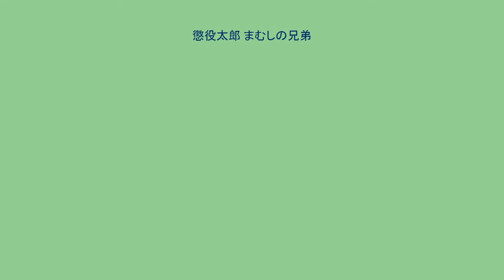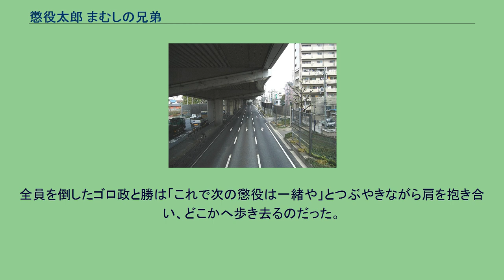懲役太郎 まむしの兄弟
『懲役太郎 まむしの兄弟』（ちょうえきたろう まむしのきょうだい）は、1971年6月1日に公開された日本映画。
チンピラの義兄弟が巻き起こす騒動を描くアクションコメディ・『まむしの兄弟』シリーズの第1作。
画面アスペクト比はシネマスコープ（2.35:1）。
封切り時の同時上映作品は『緋牡丹博徒 お命戴きます』（主演：藤純子、監督：加藤泰）。
オープニングのロケ地付近 国道43号・東灘区青木（おおぎ） 生涯12回目の懲役を終えたチンピラのゴロ政は、弟分・勝（かつ）の出迎えを受ける。
「次の懲役は一緒につとめよう」と誓い合い、神戸・新開地に帰ってくる。
街は縄張りをめぐって古参の「瀧花組」と新興の「山北組」が勢力を二分し、一触即発の状態となっており、街の様子は重苦しく一変していた。
しかし既存の組織と無関係のゴロ政らは、本能のおもむくまま、無軌道に街を暴れまわるうち、通称「まむしの兄弟」として両方の組に顔を知られるようになる。
対立に決着をつけたい山北組組長・山北は、ゴロ政たちを呼びつけて拳銃を手渡し、瀧花組代貸・梅田の暗殺を依頼する。
瀧花組の賭場に乗り込んだゴロ政たちの前に現れた梅田は、感服したふりをして頭を下げ、大金を手渡す。
もとより個人的な怨恨も利害もないゴロ政たちは、あっさり大金を受け取って賭場をあとにし、顔見知りのおでん屋の娘・ゆきに拳銃を預ける。
山北組の上部組織「七友会」の最高幹部・早崎は山北に、瀧花組との抗争をやめるようさとす。
この早崎こそが神戸で最も強い男だとの評判を聞いたゴロ政は喧嘩を売るが相手にならない。
業を煮やしたゴロ政と勝は、小豆島に帰郷中の早崎が入浴中のところを背後から襲おうとするが、背中一面の竜の入れ墨と鋭い眼光に一歩も動けなくなる。
男ぶりに憧れを抱いたふたりは、刺青師・金五郎の元に通い、通り名にちなんだマムシの入れ墨を背中に彫ってもらいはじめる。
しびれを切らせた山北は、自身の部下に梅田を射殺させる。
その現場に居合わせ、流れ弾に当たったゆきは重傷を負う。
怒りに震えたゴロ政と勝は、瀧花組に加勢してともに抗争を戦うことを決意するが、組事務所はもぬけの殻だった。
瀧花組組長は重病の身であり、梅田なき組では抗争不可能と判断した組員たちが、夜逃げのようにどこかへ消え失せたのだった。
落胆する勝を、ゴロ政は「男は金バッジやない、根性や」とさとす。
ふたりは組が残したトラックに乗り、山北組のビルに向かう。
一方、ゆきの負傷を知り、責任を痛感した早崎は、単身山北組のビルに向かい、山北に組の解散を命令する。
そこへゴロ政たちのトラックが突っ込んだ。
ふたりは肌脱ぎになり、色鮮やかなマムシの入れ墨を見せつけ、拳銃とダイナマイトで組員たちを一網打尽にしていく。
それを見て感心した早崎はふたりに向かって「これが男の落とし前じゃ」と叫び、山北を射殺。
自身もトミーガンで蜂の巣になる。
銃弾もダイナマイトも尽きたふたりは、傷だらけになりながらドス片手に残党たちを追いかけ回すうち、いつしか雨の降る路上に出ていた。
すると背中の入れ墨の色が流れ、未完成な筋彫りがあらわになった。
全員を倒したゴロ政と勝は「これで次の懲役は一緒や」とつぶやきながら肩を抱き合い、どこかへ歩き去るのだった。